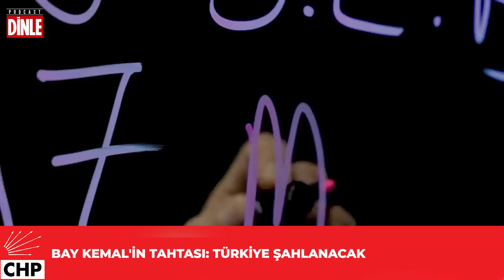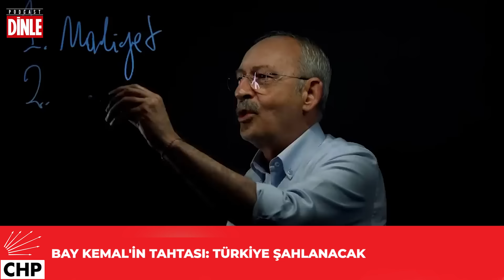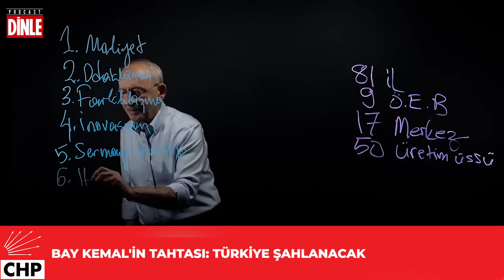Bay Kemal'in Tahtası: Türkiye Şahlanacak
Cumhurbaşkanı adayı Kemal Kılıçdaroğlu, beyaz tahta karşısına geçti.